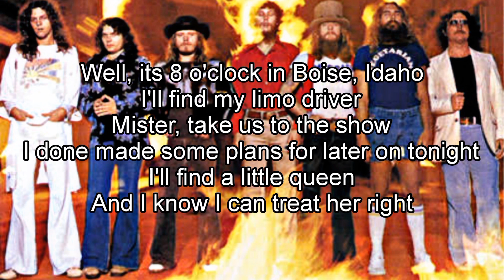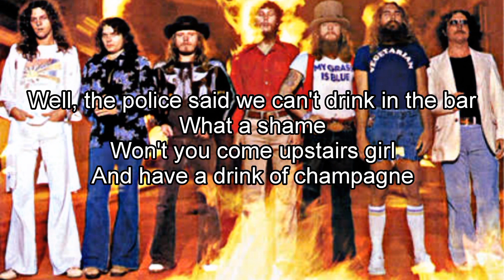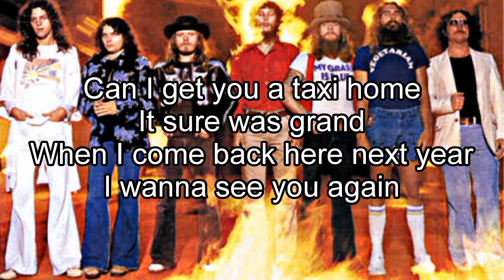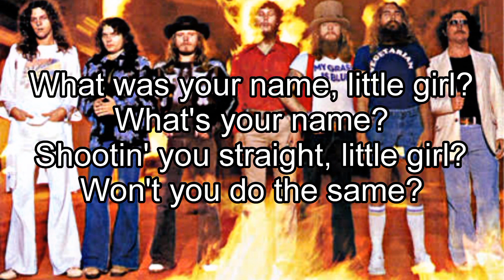LYNYRD SKYNYRD - What's Your Name (Lyric Video)